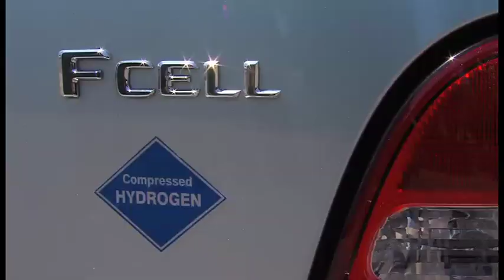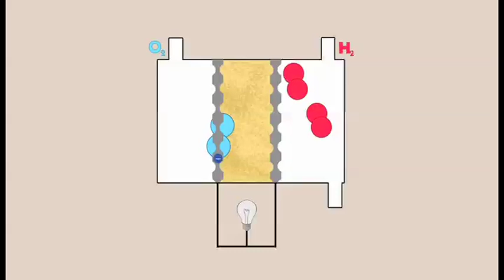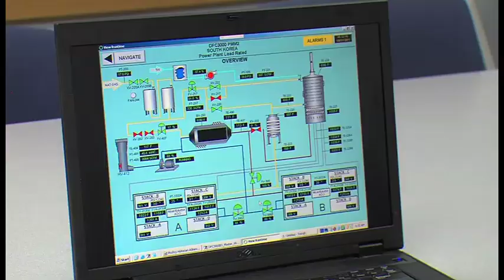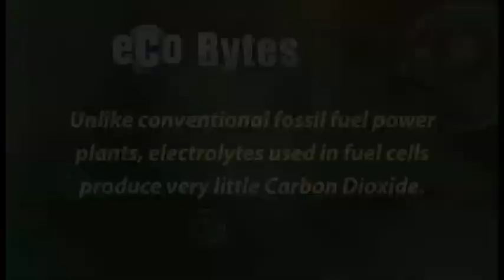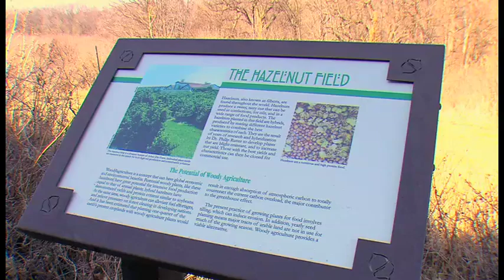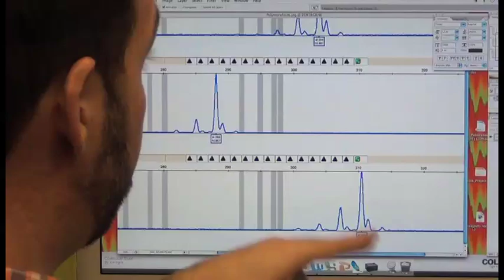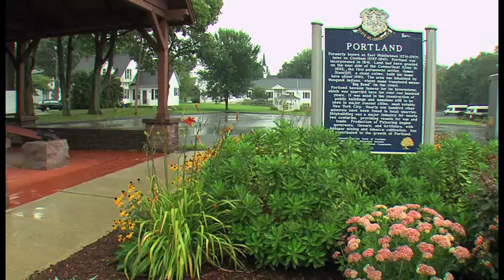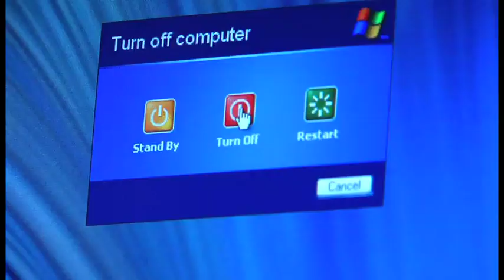ECO 407 - Fuel Cell Power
We hear a lot about new kinds of clean energy being developed for cars and power plants of the future. Well, Adam found that the future is now! He makes a visit to the Fuel Cell Energy plant to see what it's all about.
Then hazelnuts as a new wonder nut? That's what researchers at the University of Nebraska and Arbor Day Farms say. They believe hazelnuts can be a better source for bio-fuel than soybeans and corn!
Being a good neighbor has always been an American tradition. But we found teens taking it a step further. They visit homes to check out their energy efficiency and help make improvements that will save energy...and put money in their pockets!